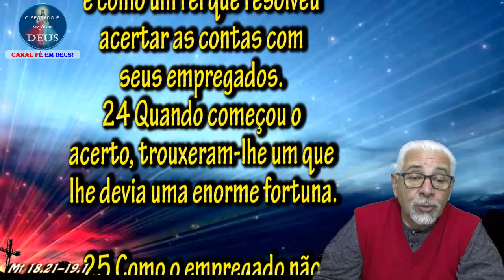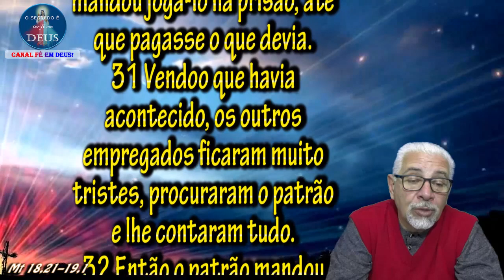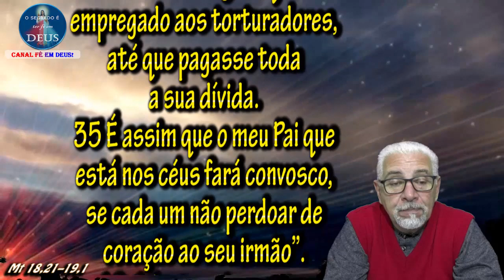Evangelho do dia 15/08/2019, narrado com reflexão. Evangelho (Mt 18,21–19,1)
Naquele tempo, 21 Pedro aproximou-se de Jesus e perguntou: “Senhor, quantas vezes devo perdoar, se meu irmão pecar contra mim? Até sete vezes?”
22 Jesus respondeu: “Não te digo até sete vezes, mas até setenta vezes sete.
23 Porque o Reino dos Céus é como um rei que resolveu acertar as contas com seus empregados.
24 Quando começou o acerto, trouxeram-lhe um que lhe devia uma enorme fortuna.
25 Como o empregado não tivesse com que pagar, o patrão mandou que fosse vendido como escravo, junto com a mulher e os filhos e tudo o que possuía, para que pagasse a dívida.
26 O empregado, porém, caiu aos pés do patrão, e, prostrado, suplicava: ‘Dá-me um prazo! E eu te pagarei tudo’.
27 Diante disso, o patrão teve compaixão, soltou o empregado e perdoou-lhe a dívida.
28 Ao sair dali, aquele empregado encontrou um dos seus companheiros que lhe devia apenas cem moedas. Ele o agarrou e começou a sufocá-lo, dizendo: ‘Paga o que me deves’.
29 O companheiro, caindo aos seus pés, suplicava: ‘Dá-me um prazo! E eu te pagarei’.
30 Mas o empregado não quis saber disso. Saiu e mandou jogá-lo na prisão, até que pagasse o que devia.
31 Vendo o que havia acontecido, os outros empregados ficaram muito tristes, procuraram o patrão e lhe contaram tudo.
32 Então o patrão mandou chamá-lo e lhe disse: ‘Empregado perverso, eu te perdoei toda a tua dívida, porque tu me suplicaste.
33 Não devias tu também ter compaixão do teu companheiro, como eu tive compaixão de ti?’
34 O patrão indignou-se e mandou entregar aquele empregado aos torturadores, até que pagasse toda a sua dívida.
35 É assim que o meu Pai que está nos céus fará convosco, se cada um não perdoar de coração ao seu irmão”.
19,1 Ao terminar estes discursos, Jesus deixou a Galileia e veio para o território da Judeia além do Jordão.